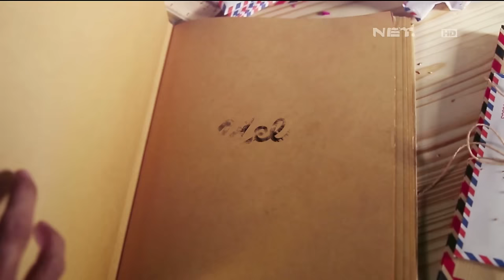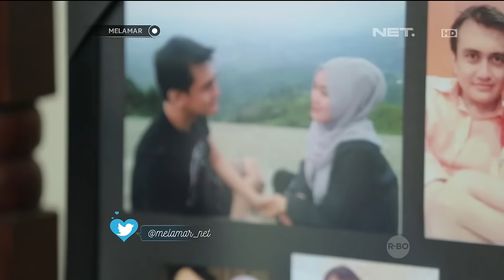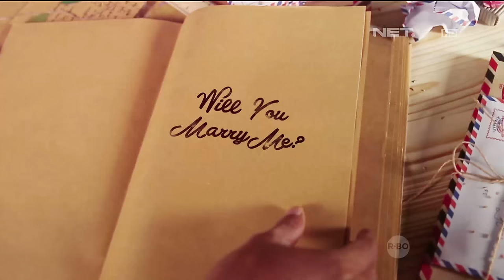Melamar - Episode 25 - Part 2 - Dhimas & Amira